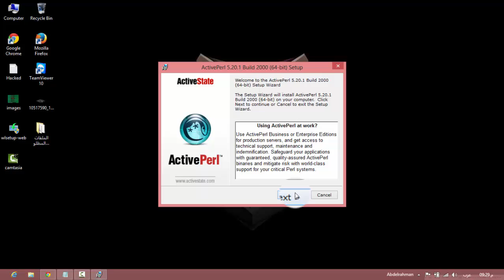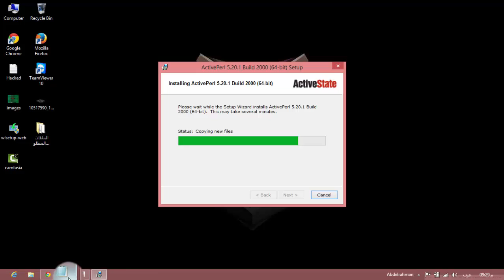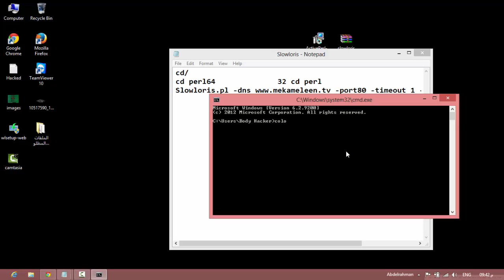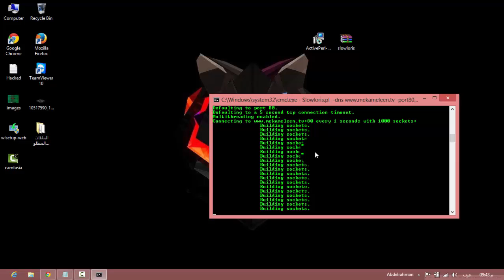Download And Install Slowloris For windows